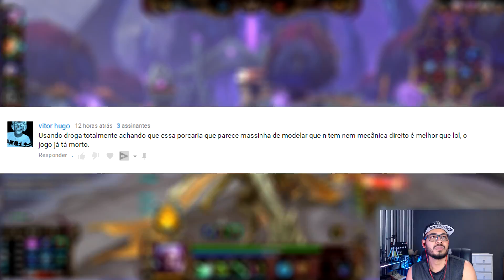League of Legends é melhor do que SMITE?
Sobre o Vídeo:

Qual é o melhor MOBA?